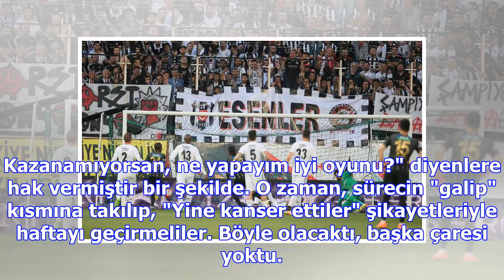Antalyaspor - fenerbahçe maçı sonrası yazar görüşleri...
İşte yazar görüşleri. Gürcan Bilgiç / SabahAykut Kocaman'ın maç öncesinde, "Tedbirlerimizi aldık" cü...